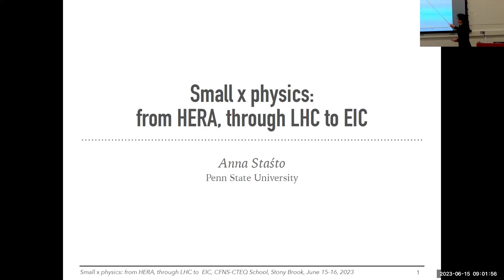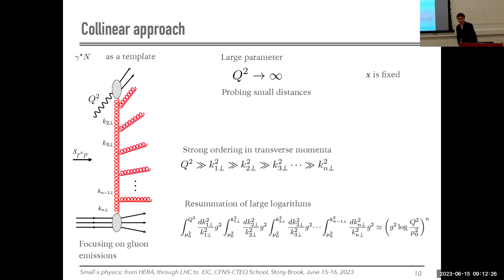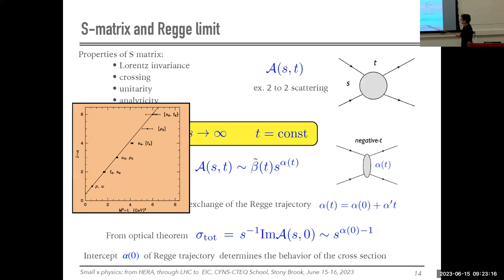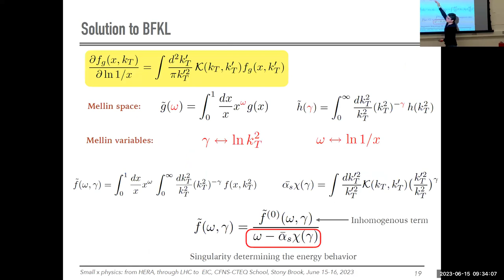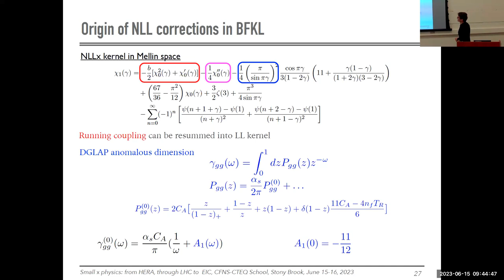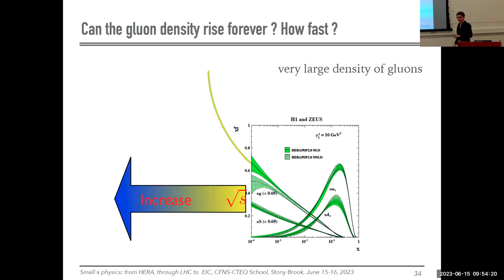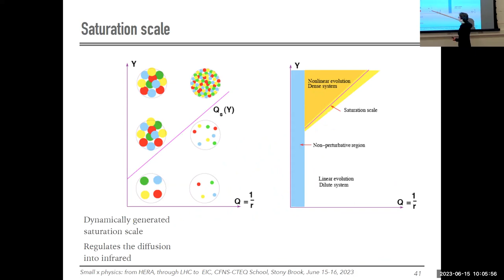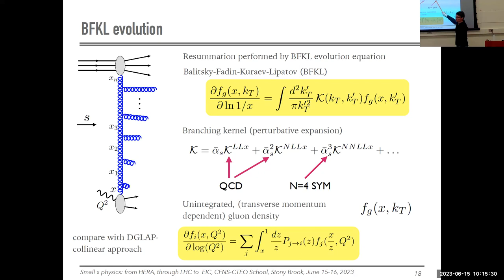Anna Statsto #1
CFNS CTEQ Summer School 2023